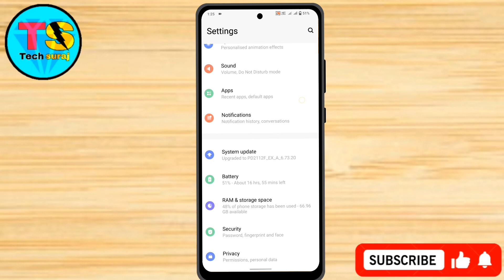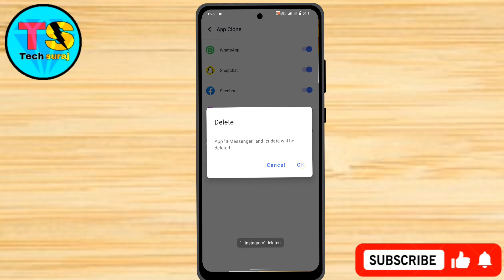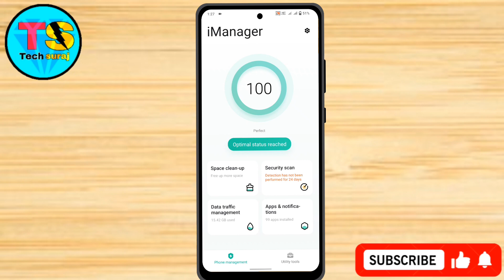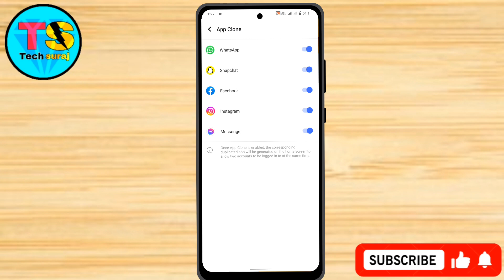Vivo V29 5g App Clone & Dual App Setting Kaise On Kare // How To Dual App Setting On Vivo V29 5g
Vivo v29 5g Clone Apps,
Vivo v29 5g Dual Apps,
How To Create Clone Apps in vivo v29 5g,
How To Create Dual Apps in vivo v29 5g,
Vivo v29 5g main clone app kaise banate hain,
Vivo v29 5g Dual Apps feature,
Vivo v29 5g me dual app kaise chalaye,
Vivo v29 5g mein double app kaise karen,
How to dual app in vivo v29 5g,
Vivo v29 5g two Main whatsApp use,
How to daul whatsApp vivo v29 5g,
Vivo v29 5g Clone Apps Kaise Banate Hai,
How to app clone in vivo v29 5g,
How to make clone app in vivo v29 5g,
Dual app in vivo v29 5g,
Tech Suraj